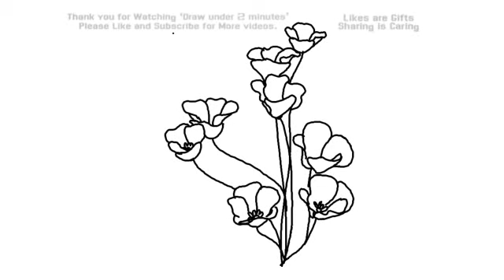How to Draw Poppy Flowers Under 2 Minutes | YZArts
Learn how to draw Poppy Flowers in very simple and fast way. I use charcoal pencil, lead pencil, graph paper, paint brush, water proof ink, drawing paper or common paper in most of my videos. For digital drawing I use Pen tablet. Choose any of your favorite drawing softwares. For drawing there is no need of expensive materials. Start drawing with any material you've got. For professional output please use expensive specialized material.

Relevant Tags: Cartoon of Poppy Flowers, Free Video Tutorial, Drawing Video Tutorial, Easy Drawing Video, Live Drawing Video, Simple step by step Drawing, Drawing of Poppy Flowers, Easy drawing Poppy Flowers, How to Draw Poppy Flowers, Drawing a Poppy Flowers, Drawing Poppy Flowers Image,Poppy Flowers Drawing tutorial, Drawing Poppy Flowers Picture, abstract art, easy cartoon, how to draw, Beautiful Drawing Poppy Flowers, Popular Drawing Poppy Flowers, fine art Poppy Flowers, speed drawing Poppy Flowers, Poppy Flowers picture, Poppy Flowers image, Poppy Flowers portrait, online drawing, step by step drawing, step by step Poppy Flowers, free coloring page, free coloring page of Poppy Flowers, Kids drawing Poppy Flowers, children drawing Poppy Flowers.